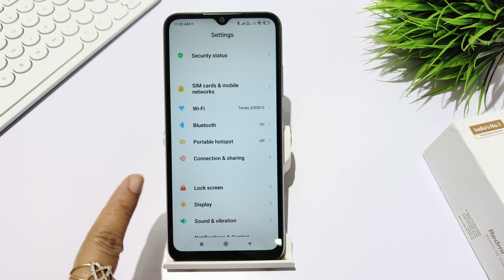How to hide lockscreen message in Redmi A2 plus | Redmi A2 me lockscreen chat hide kaise kare